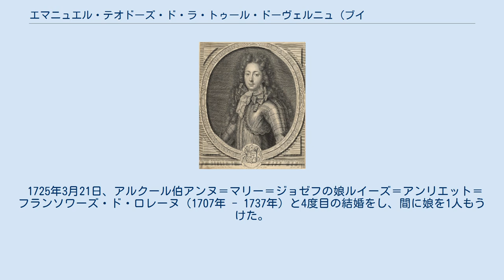エマニュエル・テオドーズ・ド・ラ・トゥール・ドーヴェルニュ (ブイヨン公)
ラ・トゥール・ドーヴェルニュ家
エマニュエル・テオドーズ・ド・ラ・トゥール・ドーヴェルニュ（Emmanuel-Théodose de La Tour d'Auvergne, duc de Bouillon, 1668年 - 1730年4月17日）は、ブルボン朝時代フランスの貴族・廷臣。
ブイヨン公爵。
1715年から1728年までの13年間、幼王ルイ15世にフランス王室侍従長として近侍した。
 王室侍従長を務めたブイヨン公ゴドフロワ・モーリスとその妻マリー・アンヌ・マンシーニの間の第3子・次男。
宮廷ではアルブレ公と称していたが、兄のテュレンヌ公ルイ・シャルルが大同盟戦争従軍中の1692年に戦死したため、ブイヨン公家の家督相続者としてテュレンヌ公となる。
1721年父の死で家督を相続した。
 生涯に4度結婚した。
1696年2月1日、又従兄のトゥアール公シャルル＝ベルジーク＝オランドの娘マリー＝アルマンド・ド・ラ・トレモイユ（1677年 - 1717年）と最初の結婚をし、彼女との間に7人の子をもうけた。
 1718年1月4日、軍事大臣を務めたバルブジュー侯爵ルイ＝フランソワ＝マリー・ル・テリエの娘ルイーズ＝フランソワーズ＝アンジェリーク・ル・テリエ（1689年 - 1719年）と2度目の結婚をし、間に息子を1人もうけた。
 1720年5月26日、モンシャ伯爵フランソワ・ド・シミアヌの娘アンヌ＝マリー＝クリスティーヌ・ド・シミアヌ（1683年 - 1722年）と3度目の結婚をし、間に娘を1人もうけた。
 1725年3月21日、アルクール伯アンヌ＝マリー＝ジョゼフの娘ルイーズ＝アンリエット＝フランソワーズ・ド・ロレーヌ（1707年 - 1737年）と4度目の結婚をし、間に娘を1人もうけた。